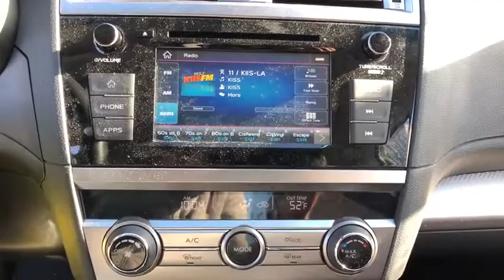2019 Subaru Legacy Danbury, Brookfield, Ridgefield, New Milford, New Fairfield, CT P2499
Crystal White Pearl Used 2019 Subaru Legacy available in Danbury, Connecticut at Colonial Subaru. Servicing the Brookfield, Ridgefield, New Milford, New Fairfield, CT area.

Colonial Subaru
89 Newtown Rd

CARFAX One-Owner. Clean CARFAX. Certified. Crystal White Pearl 2019 Subaru Legacy 2.5i AWD CVT Lineartronic 2.5L 4-Cylinder DOHC 16V SYMMETRICAL ALL-WHEEL DRIVE, EXTENDED WARRANTY BACKED BY SUBARU!, SUBARU CERTIFIED PRE OWNED!, 17  Alloy Wheels, Alloy Wheel Package./br/brRecent Arrival! 25/34 City/Highway MPG/br/brSubaru Certified Pre-Owned Details:/br/br  * 152 Point Inspection/br  * SiriusXM 3-Month trial subscription, $500 Owner Loyalty coupon & 1 year trial subscription to STARLINK/br  * Transferable Warranty/br  * Roadside Assistance/br  * Powertrain Limited Warranty: 84 Month/100,000 Mile (whichever comes first) from original in-service date/br  * Warranty Deductible: $0/br  * Vehicle History/br/br/brOur customers tell us our Pre-Owned Vehicles are nicest, cleanest, best deals around! Stop in and see for yourself! Experience the Colonial Difference! You will be glad you did! Price excludes taxes, fees, and dealer conveyance fee of $499. See dealer for details.